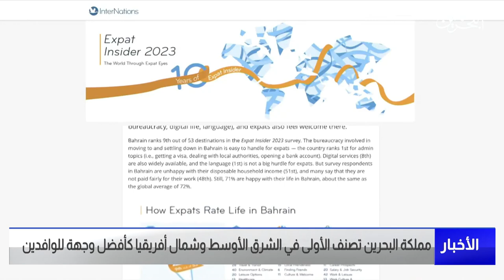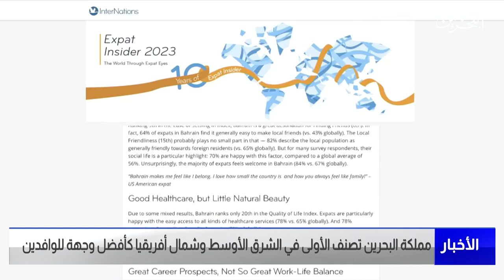البحرين مركز الأخبار : مملكة البحرين تصنف الأولى في الشرق الأوسط وشمال أفريقيا كأفضل وجهة للوافدين